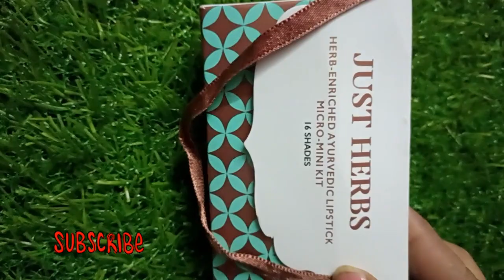smytten 12 lipstick try on product review | KALPNA ALL IN 1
smytten se ap bhi mnga sakate hai ye product aj hi download kare